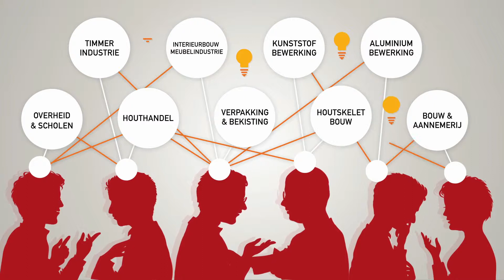De Groot Woodworkingmachines - 16000m2 demonstration area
We are De Groot.

Supplier of new and used machines, parts, tools and services for all processors of wood, plastic and aluminum.

Dealer of many brands, exhibited in a 16.000m2 informationcenter. Ask for a personal demonstration.

Approach our specialists directly with your questions on service, parts or machines. With their extensive knowledge and experience from many industries they know exactly which solution is best for your situation.

Our door is always open  because we appreciate customer contact greatly. That's why we organize a lot of events, demonstrations and tours.

But also on a normal day, you are very welcome to visit us for a cup of coffee.